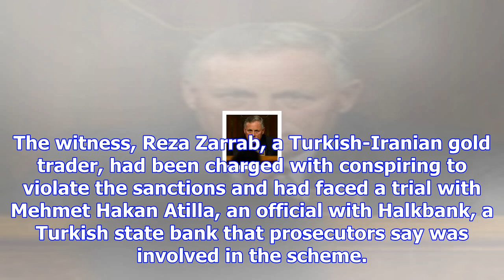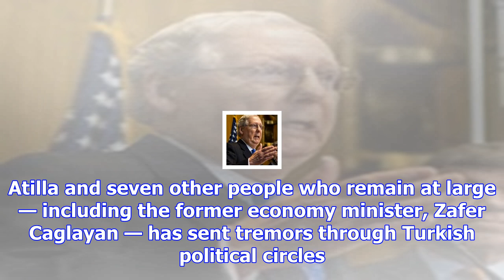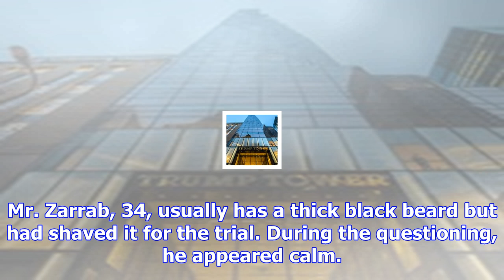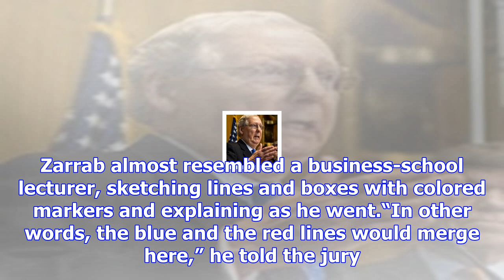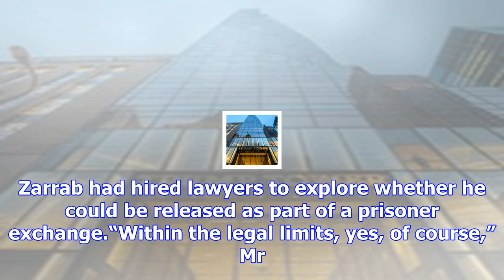Reza zarrab testifies that he bribed turkish minister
Reza Zarrab in Istanbul in 2013. Mr. Zarrab, a Turkish gold trader, has pleaded guilty in an Iran sa...